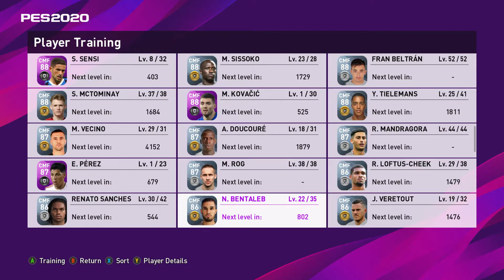Trening zawodników z dnia